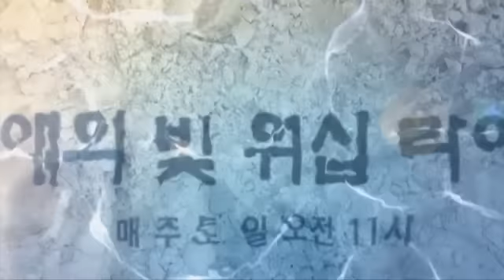[라이프 토크] 32. 대장의 필수 삼대 요소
이번 방송의 주제는 대장의 필수 삼대 요소입니다.
1. 점막에서 분비하는 점액
2. 건강한 균을 많이 번식하는 방법과 그것이 어떤 효과를 미치며
3. 어떠한 섬유질을 어떻게 섭취하며 어떤 대변의 형태가 좋은 것인지
방송을 통해 대장의 필수 삼대 요소에 대해 자세히 알아보시기 바랍니다.